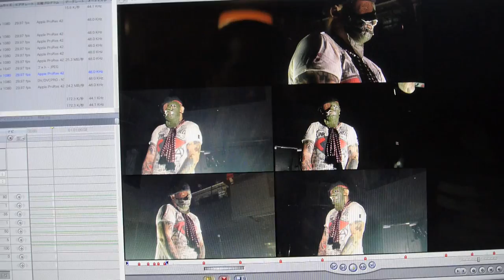Making of MUSIC VIDEO THE PRISONER「漂流銀河」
THE PRISONER NEW ALBUM 「REBEL TRAIN」(DIWPHALANX RECORDS/PX278)
からのPV(MUSIC VIDEO)「漂流銀河」のメイキング映像です
iPhone5,5c,5sを計７台用意し、iPhoneのカメラだけで撮影しました
バレットタイム(Bullet time),タイムスライス(Time Slice)撮影にも挑戦してます
完成した作品はこちらです
THE PRISONER 「漂流銀河」

Producer
OSAMU IGARASHI (THE PRISONER)
Director
TOSSAN(FULLSPEED OR NOTHING Visions)
Photo
IWAKAMI

CAMERA:iPhone5,5s,5c
EDIT:FINAL CUT PRO7,PhotoshopCS3

THANKS TO
KOUENJI HIGH&MORIYASU
DIW PROUDUCT&HIRONAKA
DAIGO
RYO,YUKAx2
and THE PRISONER